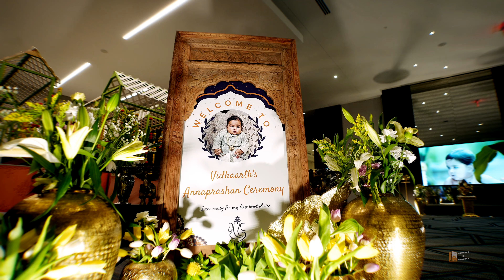VIDHAARTH'S ANNAPRASHAN CEREMONY || CHARLOTTE , NC || 2024